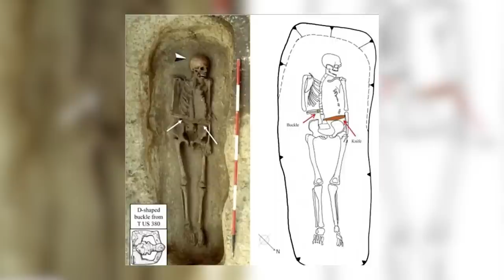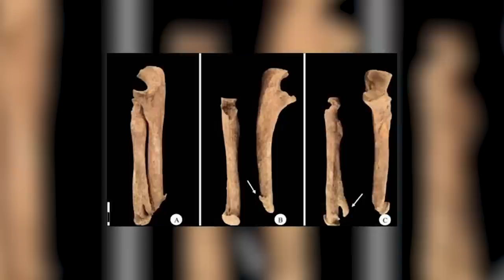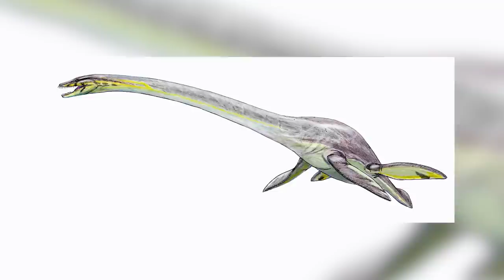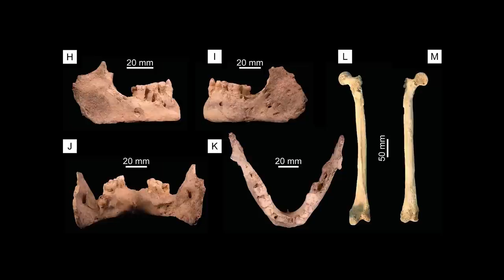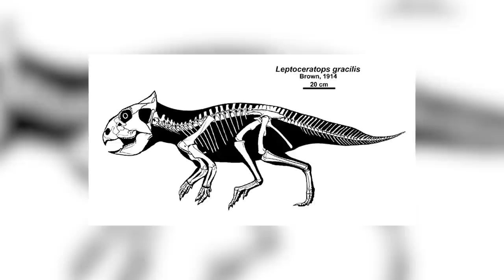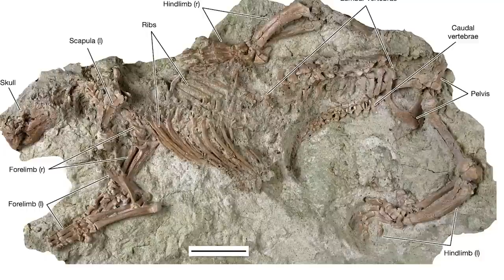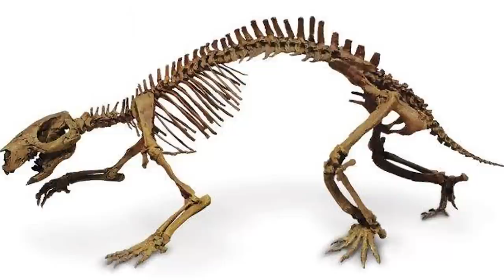15 Esqueletos Antiguos Más Extraños Descubiertos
En todo el mundo se descubren restos de humanos que habitaron en el lugar hace cientos o incluso miles de años en el pasado y de ellos se aprende mucho sobre la vida del pasado y sobre cómo eran los humanos de esa época y las enfermedades, ¡en este vídeo conoceremos algunos de los más extraños que se han descubierto!